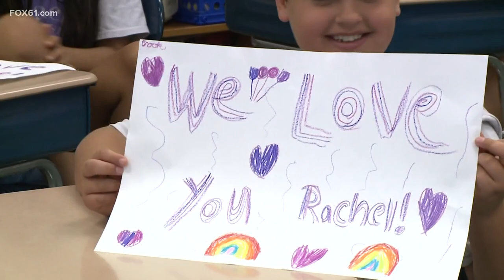Wethersfield girl returns to school after months of cancer treatment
Rachel Webster returns to school after months of treatment and an amputation while battling cancer. She turns 11 this weekend.